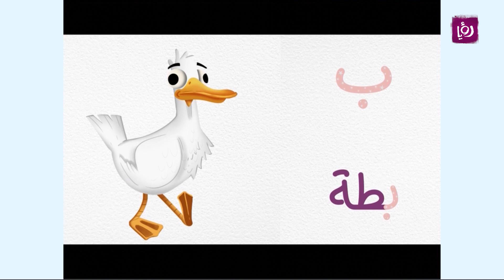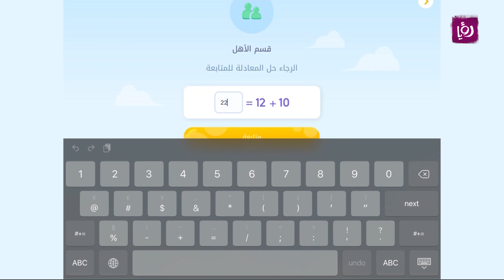تطبيق Roya Kids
لارا الصفدي - مسؤولة عن Roya Kids تحدثت عن المستجدات والتطورات لتطبيق   Roya Kids